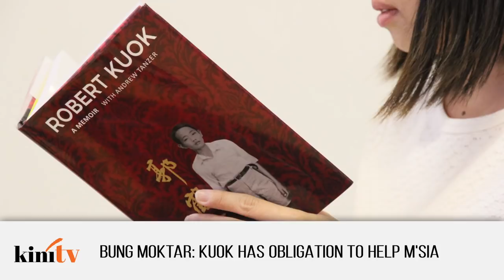KiniFlash - 30 Nov: RCI on forex losses pins blame on Nor Mohamed Yakcop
The Royal Commission of Inquiry into Bank Negara’s forex losses released its report today revealing losses amounting to 31.5 billion ringgit in foreign exchange trading between 1992 and 1994.

At the centre of all this the RCI named the officer in charge of forex trading at the time, Nor Mohamed Yakcop as the one responsible.

However they also named then Bank Negara governor the late Jaafar Hussein, his deputy Lin See Yan, the Bank Negara Board of Directors, then finance minister Anwar Ibrahim and the then prime minister, Dr. Mahathir Mohamad as those who share some responsibility in the incident.